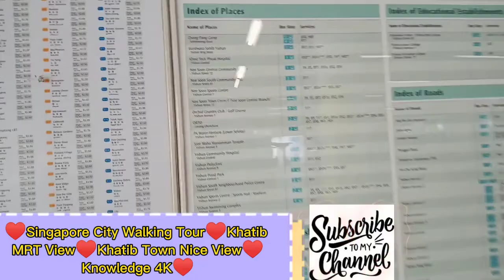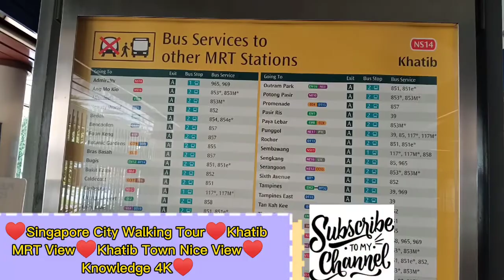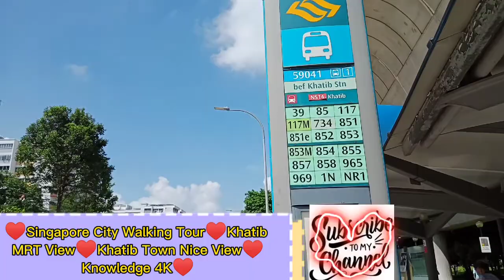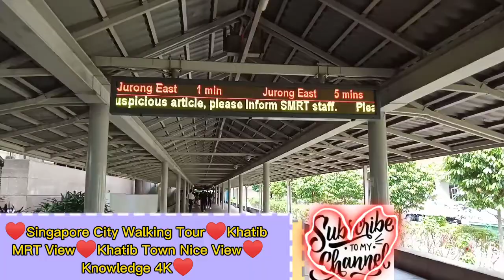♥Singapore City Walking Tour♥Khatib MRT View♥Khatib Town Nice View♥Knowledge 4K♥